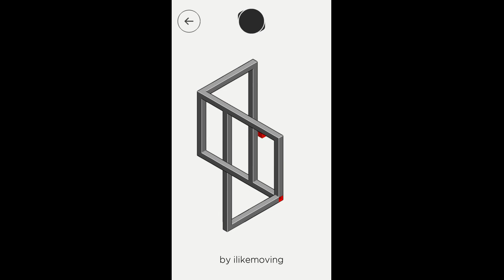hocus - level 98